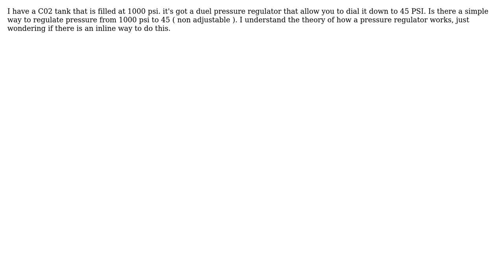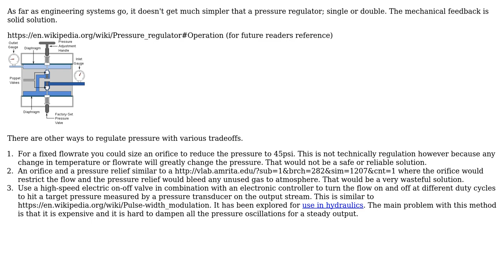Is there and easy way to go from 1000 psi to 45 psi without a complicated pressure regulator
Engineering: Is there and easy way to go from 1000 psi to 45 psi without a complicated pressure regulator

With thanks & praise to God, and with thanks to the many people who have made this project possible! You are responsible for your own actions.